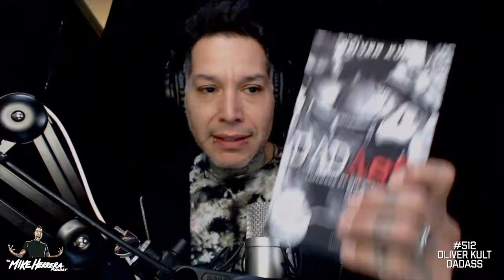#512 Oliver Kult - DadAss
Welcome to the Mike Herrera Podcast. This week we got a Metal head turned barber to celebrity hairstylist and multi shop owner, teacher, reality TV star, husband and father and now author of the new book, DadAss. The most raw and vulgar parenting book of all time!

DadAss is out now at Amazon, Walmart and other books stores.
follow @OliverKult on Instagram